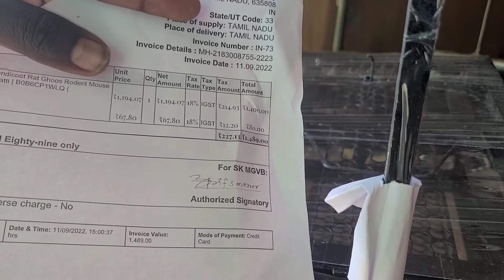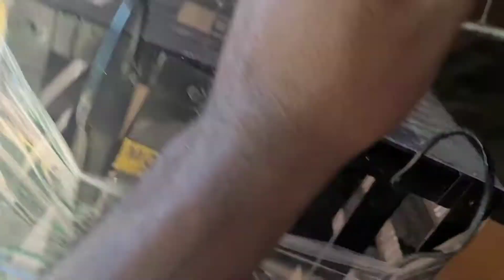Big Bandicoot Rat Ghoos Rodent Mouse mongoose Trap Cage unboxing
MGVB (14 X 9 X 7 inch) Big Bandicoot Rat Ghoos Rodent Mouse Trap Cage Hand Made Metal Patti